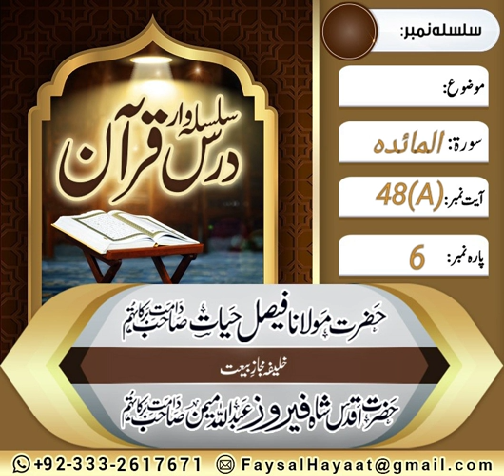Dars E Quran soorat ul Maida Ayt no 48 part A by Hazrat Molana Faisal Hayat saheb db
Dars E Quran by Hazrat Molana Faisal Hayat saheb db